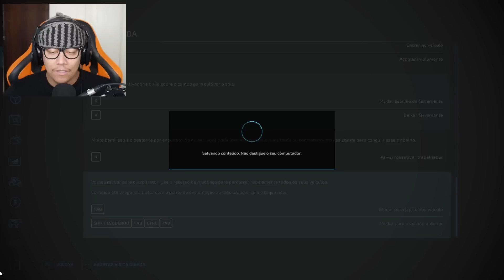SIMULADOR DE FAZENDEIRO - Farming Simulator 22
Jogo : Farming Simulator 23
Plataforma : Android, Nintendo Switch